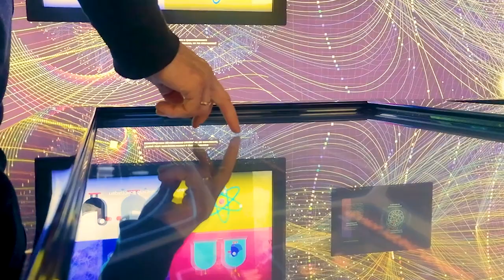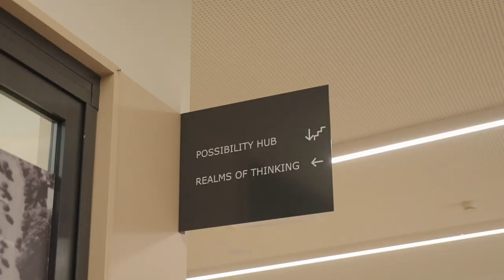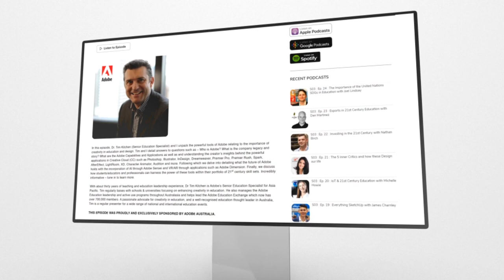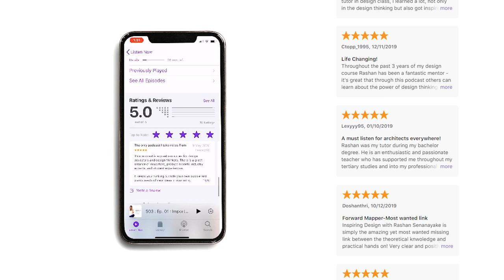AI x CREATIVITY - Measuring the Unmeasurable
Season 4: Episode 20 : AI x CREATIVITY - Measuring the Unmeasurable  featuring Paul Browning

Speakers: Dr. Paul Browning and Rashan Senanayake

(Inspiring Design Podcast)

"Inspiring Design" Podcast is the missing link where design and education meets. Our guests sharing their knowledge in design, education, design thinking, technology, industry standards and connecting the knowledge gaps in the modern world.

It’s the way to transform new realities, enabling new futures.